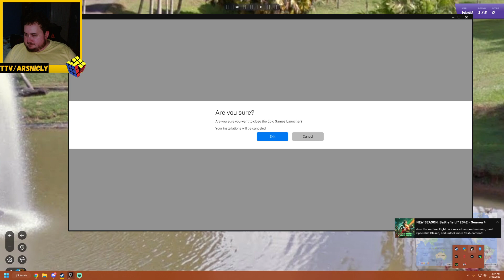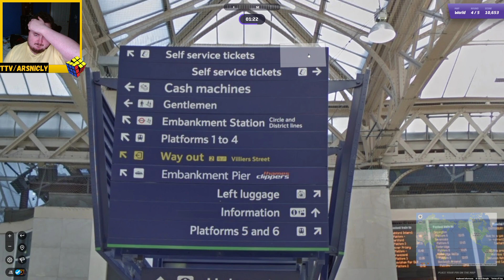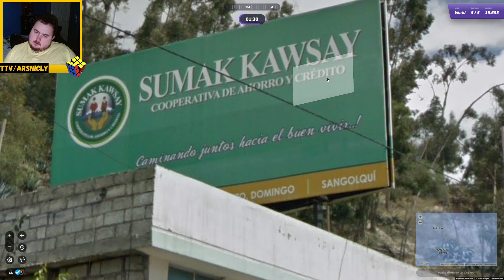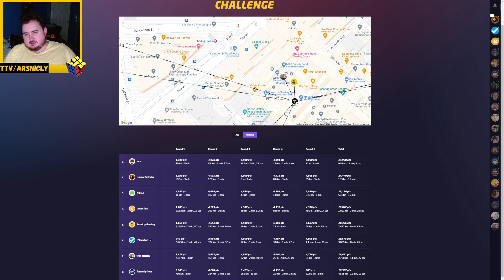Trapped in a park! Geoguessr daily challenge day 560!